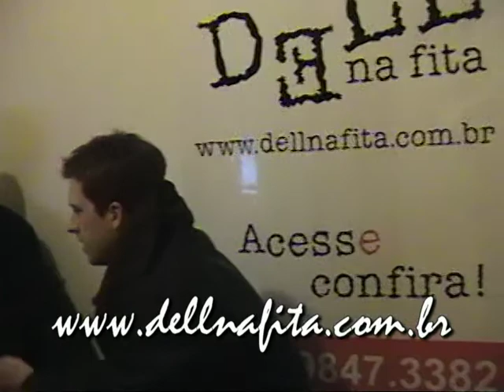BANDA TEQUILA BABY EM BOM PRINCÍPIO E DELL.FITA 6 PARTE 10